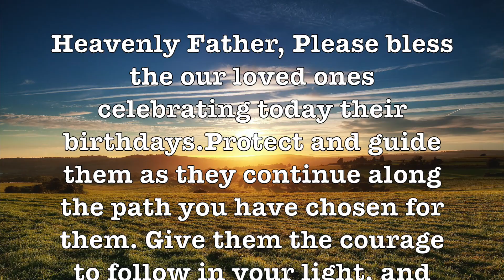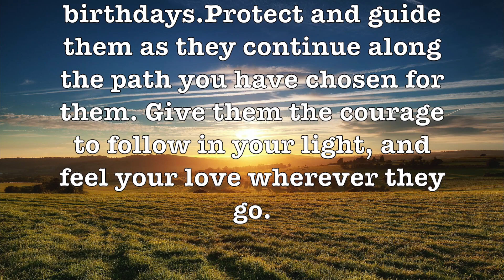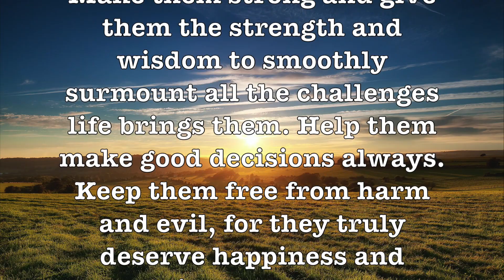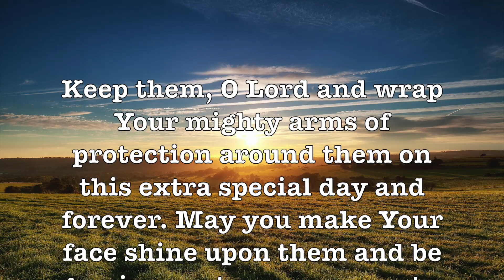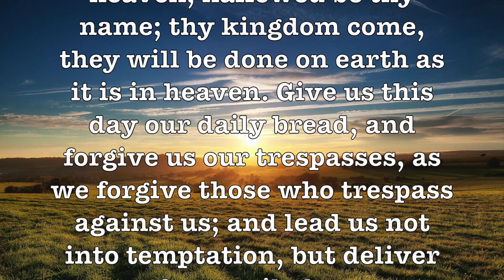BLESSING FOR BIRTHDAY CELEBRATORS | THANKSGIVING FOR THE GIFT OF LIFE | DOM LORENZO MARA, SSCV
THANKING GOD FOR THE GIFT OF LIFE for those celebrating their NATAL DAY